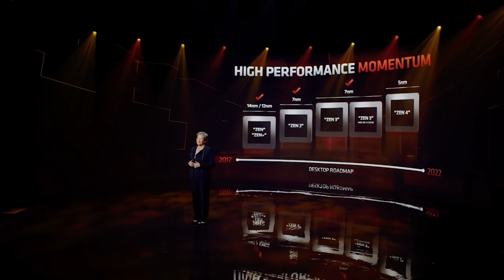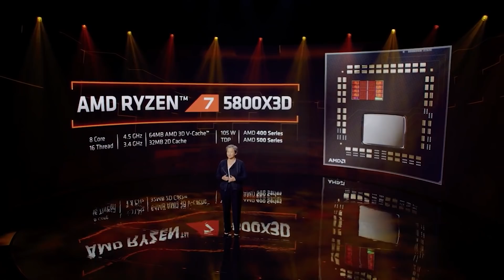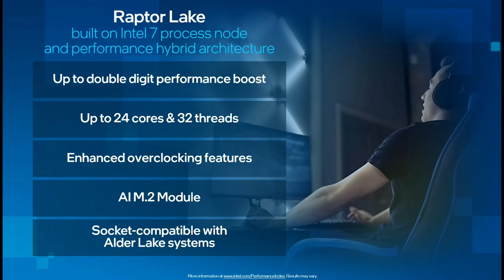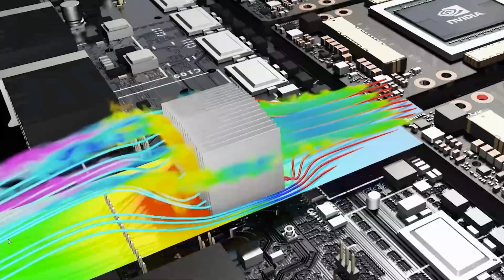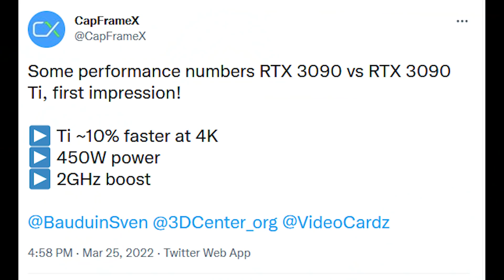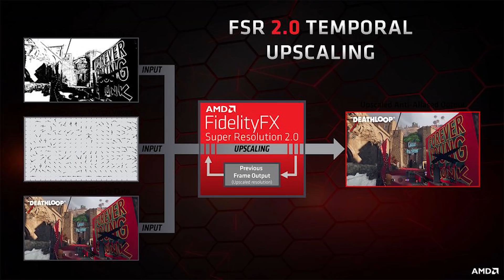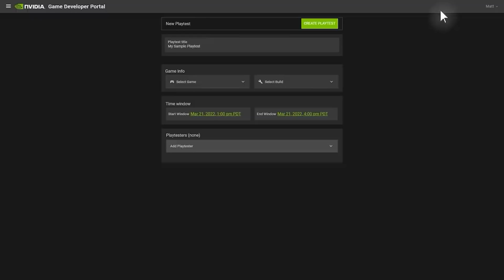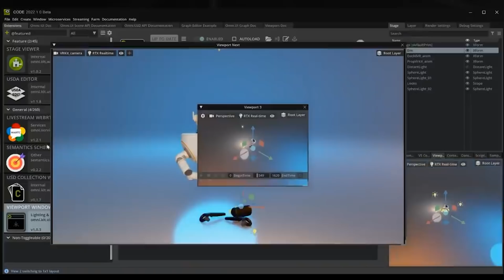Zen 4 Ryzen V Cache INCOMING | RTX 4090 PCB & Details LEAK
We have yet MORE info on AMD Zen 4 Ryzen 7000, this time info on Zen 4 3D / Zen 4 Ryzen V Cache. Of course, Zen 3D AKA the Ryzen 5800X3D / 3D V Cache, is a significant jump in performance compared to vanilla Zen 3. While Zen 4 itself is reportedly a MONSTER in gaming and workload performance benhcmarks, what kind of insane jumps in performance could we see with a Zen 4 Ryzen V Cache CPU? Competition between Intel and AMD is heating up, as Alder Lake processors finally offered competitive performance against Ryzen 5000. But will Ryzen 7000 V Cache / Ryzen 7000 3D CPUs be enough to fend off Raptor Lake?

We also have a LEAK for the RTX 4090, the flagship of the Nvidia RTX 40 Lovelace GPUs. This time, we have a leak of the RTX 4090 PCB, as well as details on the memory configuration and more. RTX 40 Lovelace graphics cards are rumoured to be MONSTROUS, with huge gains in gaming and ray tracing performance, but this is the first real look we have at a RTX 40 PCB. If the specs shown here are accurate, how will the battle between RTX 40 and RDNA 3 turn out?

0:00 Start
0:15 Zen 4
4:48 RTX 40
7:13 RTX 3090 Ti
8:37 Nvidia Streamline SDK
12:00 Nvidia Kickstart RT